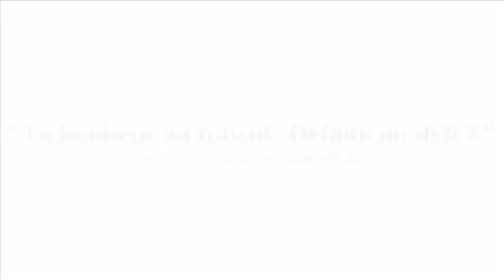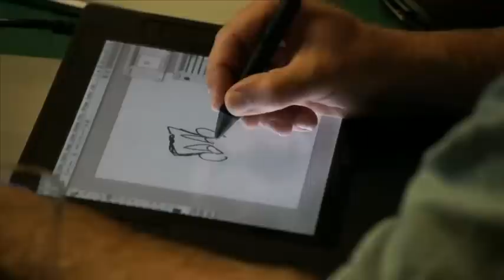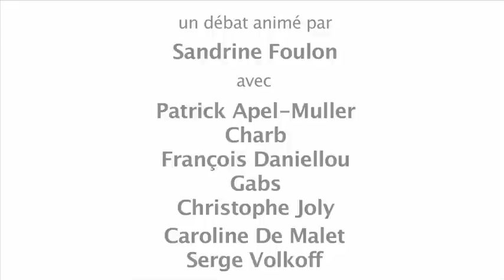Table Ronde "Le Bonheur Au Travail : Défaite ou Défi ?" / SELF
En quoi les dessins de presse et les travaux des chercheurs peuvent il constituer des ressorts de l'action dans le champ du travail ?

Tout au long de l'année, différents rendez-vous autour de la question du travail mobilisent le public. Ces rencontres ont pour vocation de recentrer les idées éparses débattues publiquement sur un sujet de société qui concerne chacun d'entre nous afin d'en mieux saisir l'actualité et ses évolutions. De plus, elles illustrent la volonté et l'intérêt grandissant d'informer et de sensibiliser le grand public sur la question du travail.

Cette Table ronde est l'occasion pour le public et les personnalités ayant contribué à l'ouvrage, d'éclairer et de prolonger la réflexion suscitée par l'ouvrage et l'exposition qui l'accompagne.

Animé par Sandrine Foulon, ce débat réunit Patrick Apel-Muller, Charb, Caroline de Malet, François Daniellou, Serge Volkoff et Christophe Joly.
Deligne, dessinateur, immortalise en direct les temps forts du débat favorisant les interactions avec l'assemblée.

Filmé et monté par Takopix takopix.fr